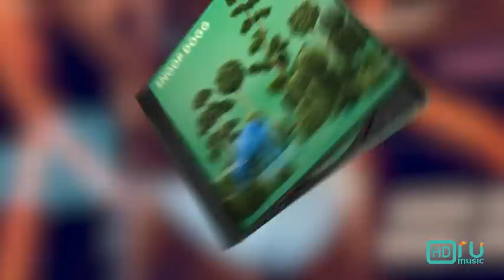Фараон Snoop Dogg (сюжет RU Music)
Snoop Dogg перетворив Лос-Анджелес на місто пірамід